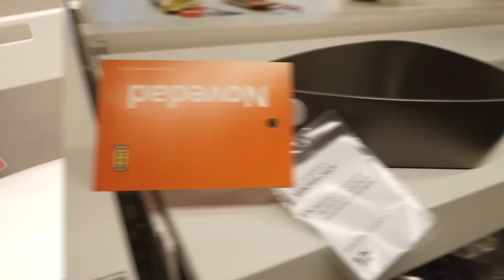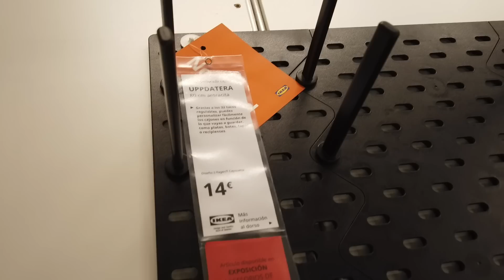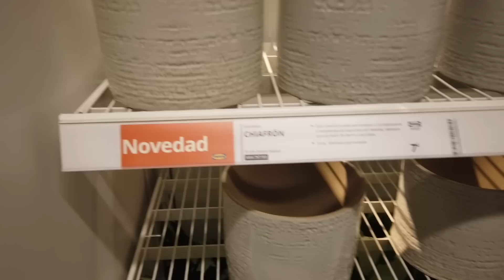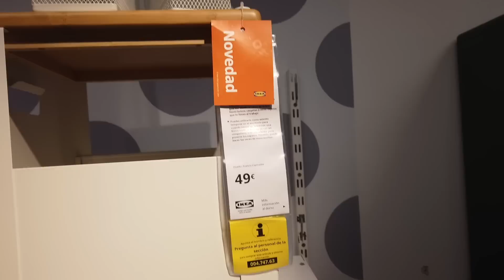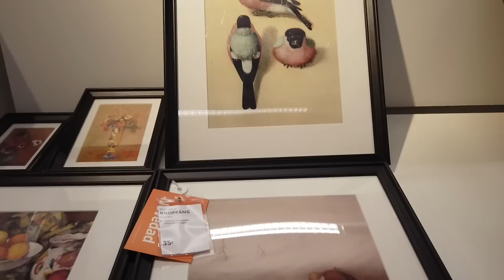IKEA, NOVEDADES,DECORACION,MUEBLES,COCINA,SILLAS,ACCESORIOS,OFERTAS,IDEAS,TENDENCIAS,HOME|2022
Te enseño  Todas las  novedades  que tiene Ikea  para este invierno.  Espero te guste.